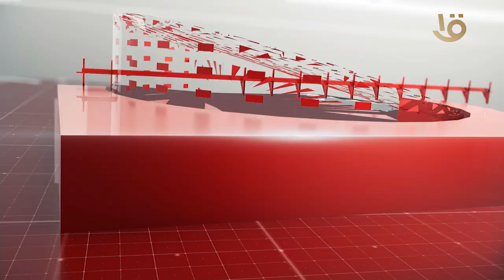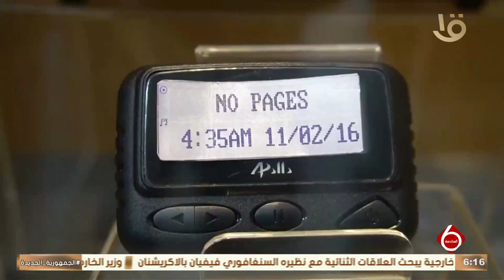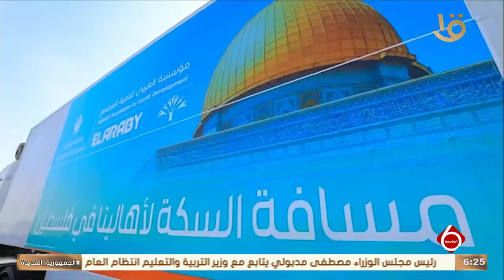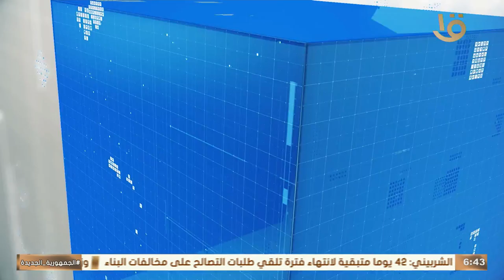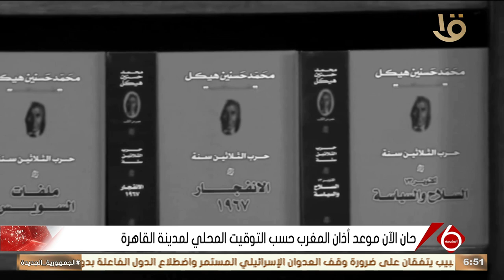نشرة السادسة | أهم الأخبار السياسية والاقتصادية محليا وعالميا.. 23-9-2024